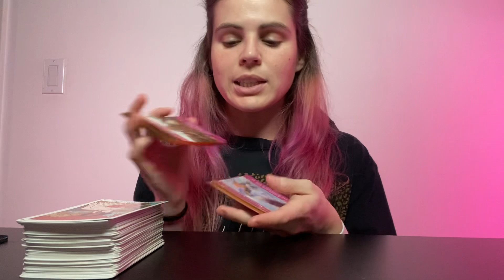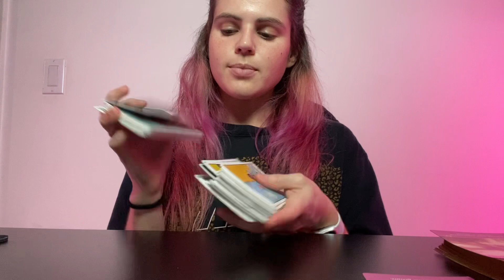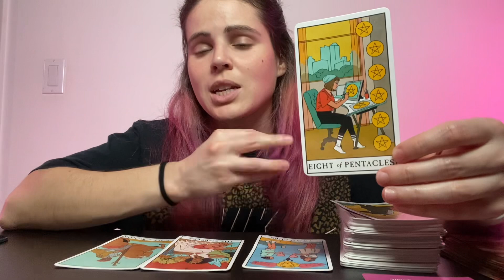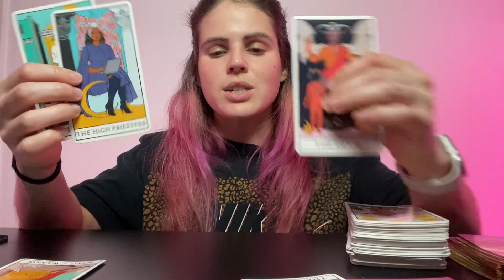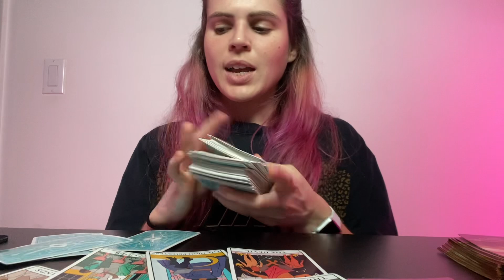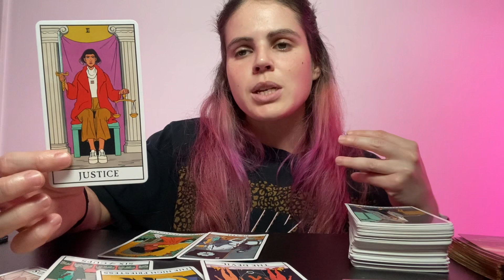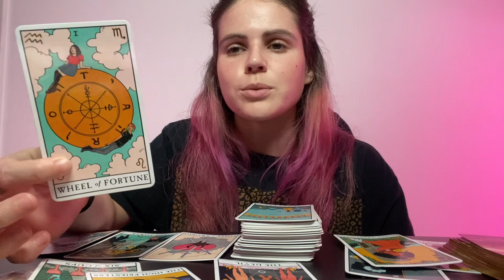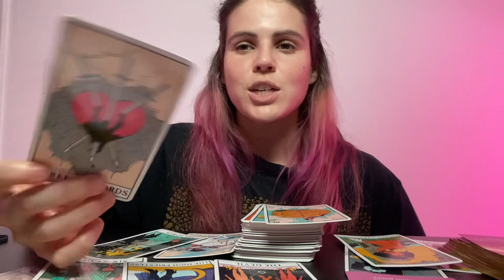SINGLES 💕 The Wheel of Love 🎡 Collective Tarot Reading